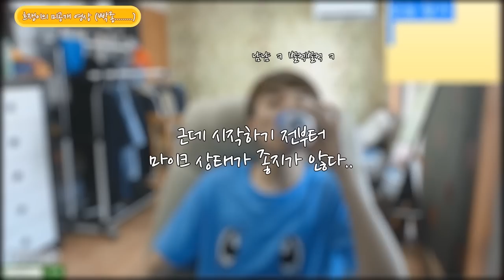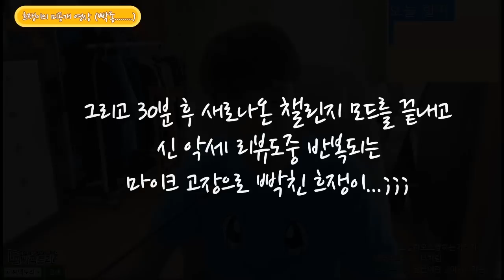[편집][미공개 영상] 흐쟁이 방송사상 최초 2시간만에 빡종한 이유